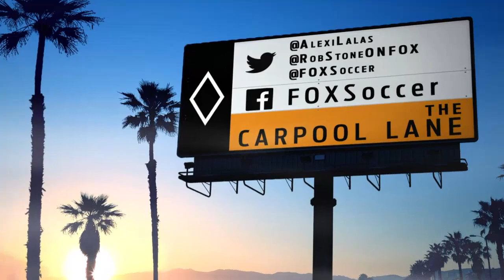What did Cristiano Ronaldo whisper to Laurent Blanc?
Cristiano Ronaldo set off a firestorm of speculation with a few whispered words to PSG manger Laurent Blanc.  Alexi Lalas and Rob Stone discuss Ronaldo's motive for putting on such a public display.